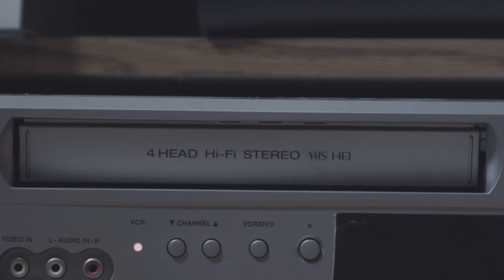Mega 80s Mashup | Danielle Ate the Sandwich & David Bashford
Mega 80s Mashup performed by Danielle Ate the Sandwich & David Bashford!
Video Credits:
Directed and Edited by David Bashford of Bashford Music
Filmed by Karen Clancy
PA-John Behm

Special Thanks to:
Will Jones, Pat & Jenny Bashford, and Blue Ridge Log Works

The Mega 80s Mashup was recorded and filmed in Fort Collins and Boulder, CO. David and I met at Odell's Brewery in Fort Collins, CO this summer and shortly after he invited me to sing on his 80s mashup! David is extremely talented--he arranged, recorded, directed and produced EVERYTHING. I just had to sing and snap!

The mashup includes the following songs:

(I’ve Had) The Time of My Life – Bill Medley & Jennifer Warnes
I Wanna Dance With Somebody (Who Loves Me) – Whitney Houston
Dancing In the Dark – Bruce Springsteen
Do You Believe In Love – Huey Lewis & The News
Don’t Stop Believin' -- Journey
Don’t You Want Me – The Human League
Jump (For My Love) – The Pointer Sisters
With or Without You – U2
Hungry Like the Wolf – Duran Duran
Total Eclipse of the Heart – Bonnie Tyler
Livin' On a Prayer – Bon Jovi
Like a Prayer -- Madonna
Jack & Diane -- John Mellencamp
Small Town -- John Mellencamp
Hurts So Good -- John Mellencamp
Alone - Heart
Endless Love – Lionel Richie & Diana Ross